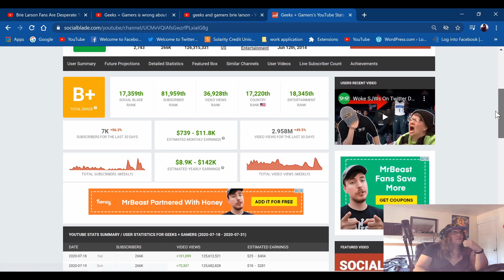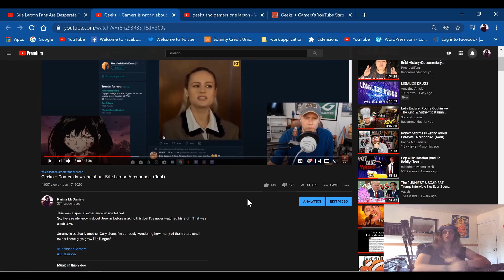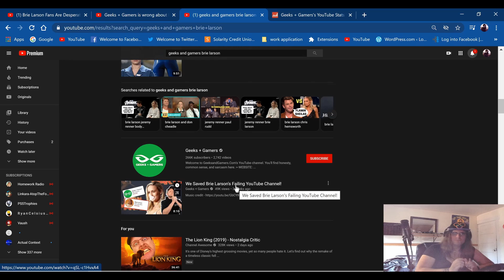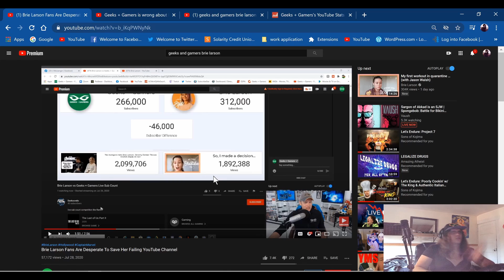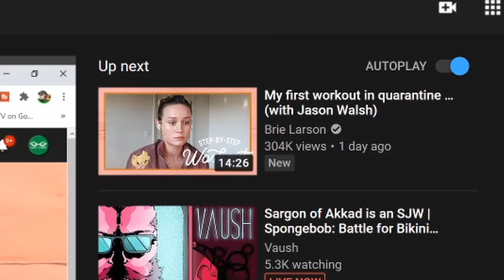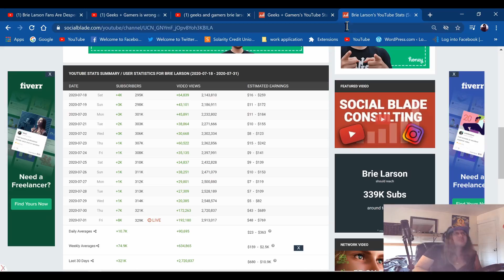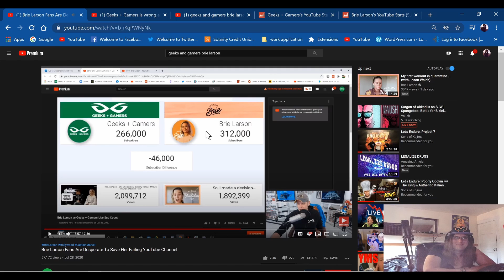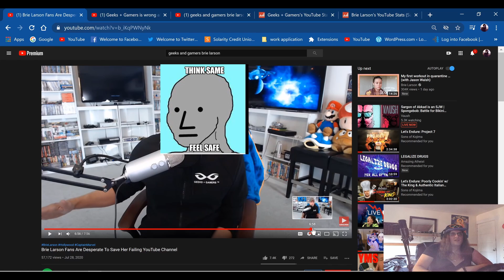Geeks + Gamers is STILL wrong about Brie Larson. A response LIVE in Ab Melodic Major.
Jeremy wants to pound Brie Larson in the pooper, and he's ashamed of it. Enjoy me making fun of him.